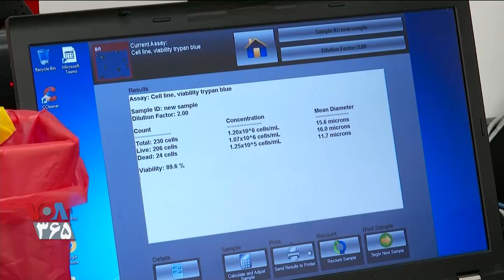دکتر جواد امان: کمبود مواد اولیه تولید واکسن ربطی به ایران ند ...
کمبود مواد اولیه تولید واکسن ربطی به ایران ندارد یک مساله جهانی است